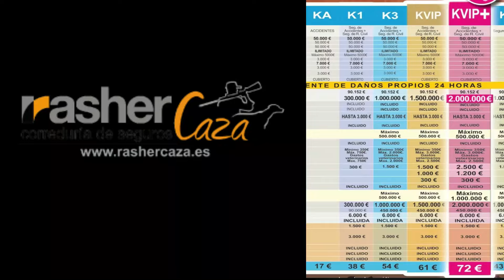UN DÍA CON UN VEGANO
CAPÍTULO III
"Ser animalista y los derechos de los animales"